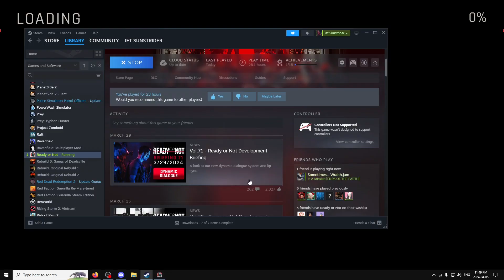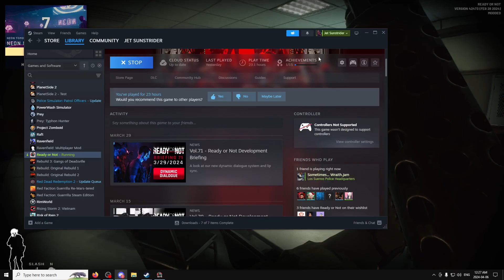Ready or Not w/ Jet Sun Part 9: Livetsream Archive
This was Livestreamed on April 5th, 2024

Gameplay Starts at 00:49